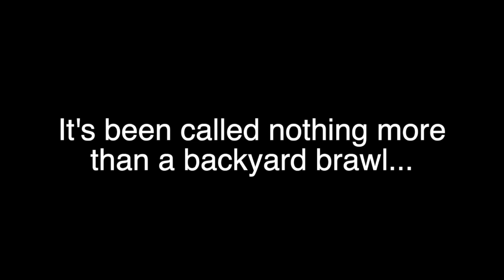USC/UCLA Part 1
This video is about Part 1 Duplicate